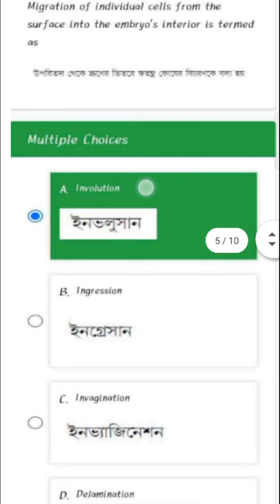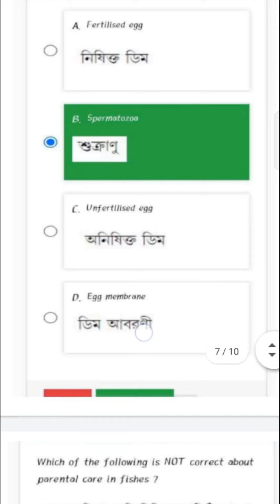NSOU BDP EZO - 3 Final Exam Answer 2021 । EZO -3 Live Exam Video 2021 ।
Date:- 3/10/2021(11:55pm) to 10/10/2021(11:55pm)

Bdp exam এ Roll code আর Roll no কোনটা কি লিখবেন.
👉ROLL CODE=যেটা ADMIT এ ROLL বলে লেখা আছে ওটা হবে। code লেখার সময় Admit এর.   S-05/N-44 কে স্পেস ও Symbol বা সাইন চিহ্ন ছাড়া লিখবেন S05N44 মানে কোনো স্পেস ও symbol বা সাইন চিহ্ন লিখবেন না।
যেমন : S-05/N-44 ভুল
            S05N44 ঠিক
👉ROLL NO = যেটা ADMIT এ NUMBER বলে লেখা আছে ওটা হবে।
POST এর দুটো ছবি দেখুন বুঝতে পারবেন...